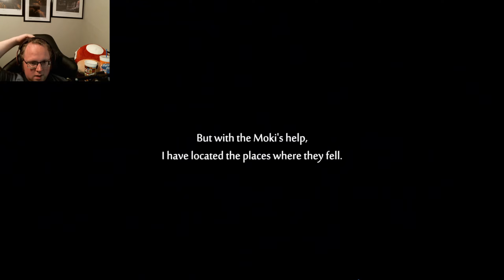Ori and the Will of the Wisps Part 12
I'm not crying! YOUR crying!